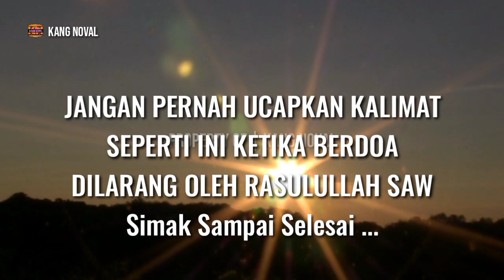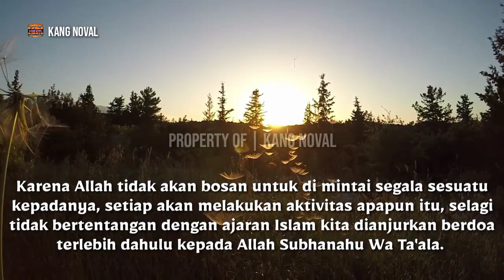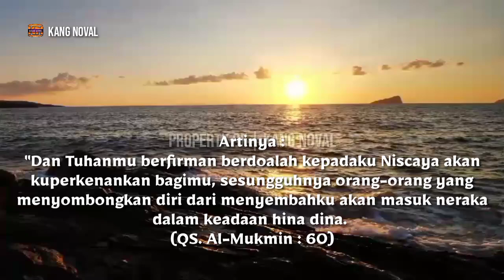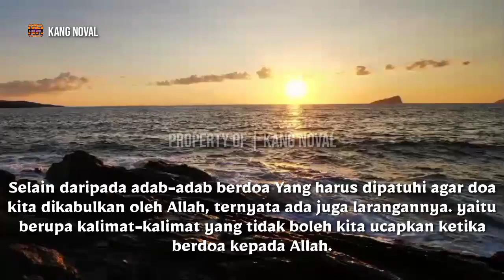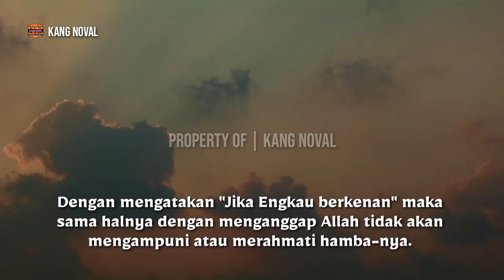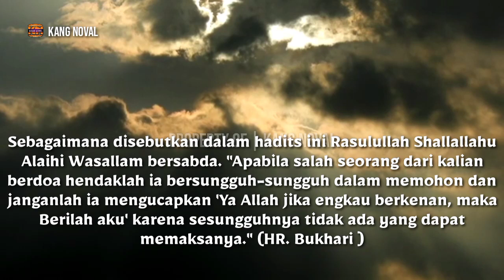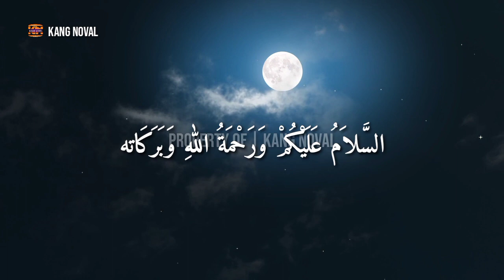⛔HATI-HATI !! Jangan Pernah Terucap, Kalimat Ini Dilarang Diucapkan Ketika Berdoa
Divideo kali ini menjelaskan tentang hal-hal yang berkaitan dengan adab berdoa, lafal atau kalimat yang dilarang diucapkan ketika sedang berdoa. Karena kalimat ini bertentangan dengan sifat Allah Yang Maha Pengasih dan Maha Penyayang.
Walaupun dalam Islam dianjurkan untuk berdoa, namun kalimat ini dilarang diucapkan ketika sedang berdoa meminta, memohon sesuatu kepada Allah SWT.

Tonton videonya sampai selesai agar tidak gagal paham.

Terima kasih